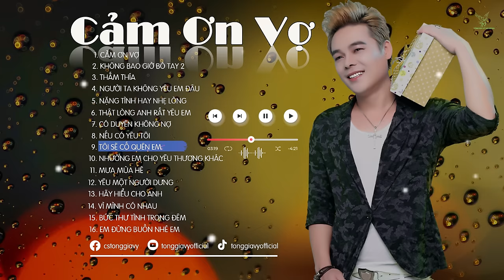CẢM ƠN VỢ | TOP NHẠC TRẺ MỚI TUYỂN CHỌN HAY NHẤT 2024 | NHỮNG BẢN BALLAD TUYỂN CHỌN HAY NHẤT 2024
CẢM ƠN VỢ | TOP NHẠC TRẺ MỚI TUYỂN CHỌN HAY NHẤT 2024 | NHỮNG BẢN BALLAD TUYỂN CHỌN HAY 2024

PLAY PLIST:
1. Cảm Ơn Vợ
2. Không Bao Giờ Bó Tay 2
3. Thấm Thía
4. Người Ta Không Yêu Em Đâu
5. Nặng Tình Hay Nhẹ Lòng
6. Thật Lòng Anh Rất Yêu Em
7. Có Duyên Không Nợ
8. Nếu Có Yêu Tôi
9. Tôi Sẽ Cố Quên Em
10. Nhường Em Cho Yêu Thương Khác
11. Mưa Mùa Hè
12. Yêu Một Người Dưng
13. Hãy Hiểu Cho Anh
14. Vì Mình Có Nhau
15. Bức Thư Tình Trong Đêm
16. Em Đừng Buồn Nhé Em